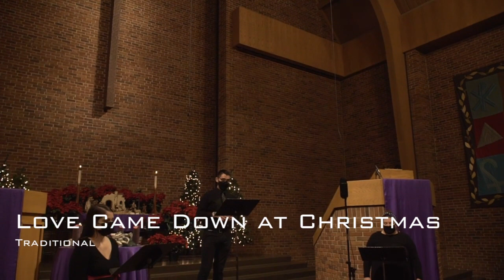Worship Service for Sunday, December 20, 2020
Join Worthington UMC for this Fourth Sunday of Advent, December 20, 2020, with Christmas music from many special guests.